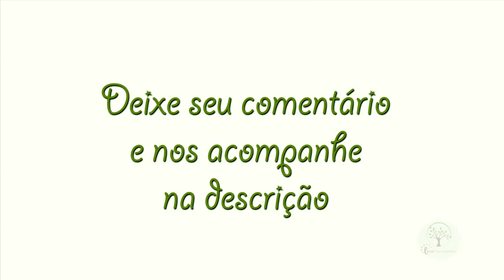GIRO NAS MUAMBAS E VENDO AS PLANTAS